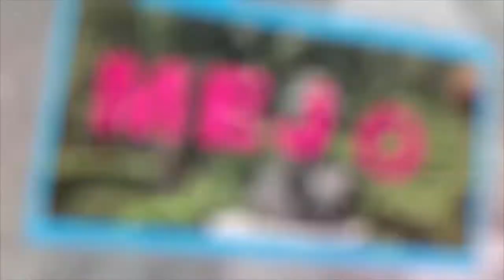En Palabra Mujer - Bullying Mujer Contra Mujer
11 de marzo de 2019
Programa: En Palabra Mujer
Conductores: Haydee Rocha
Invitados: Norma Isela Garcia Reyes